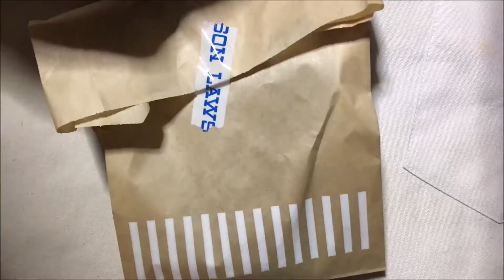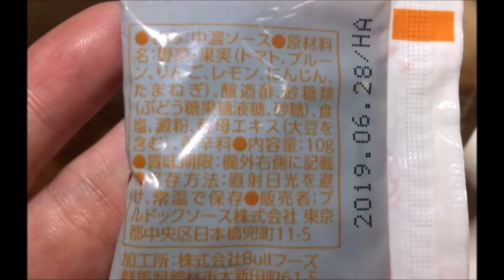ローソンの大きなイカフライを食べてみた ぬふふの写真と動画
Japan Lawson big squid FRY 127yen